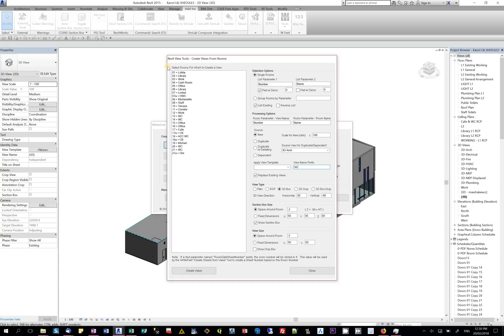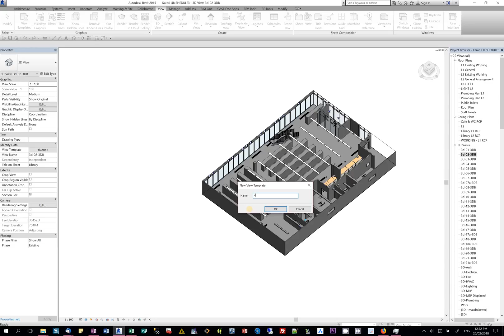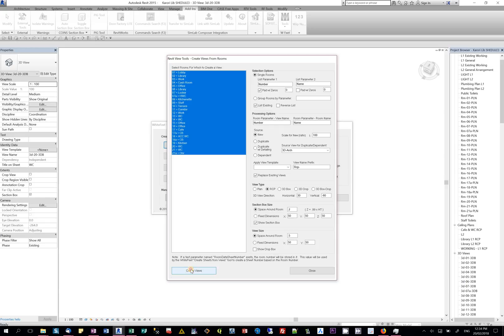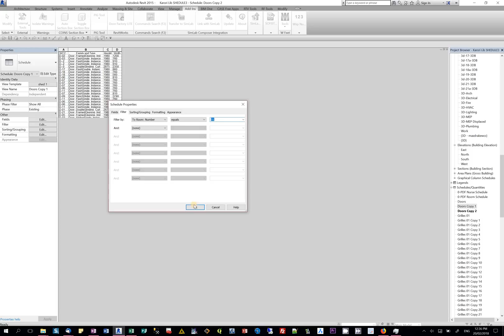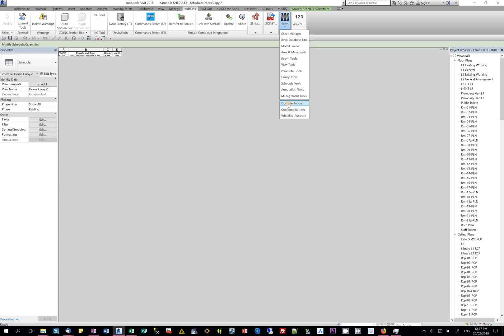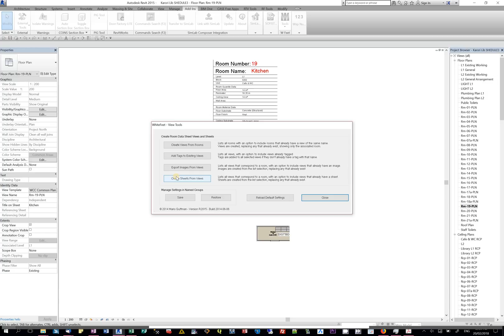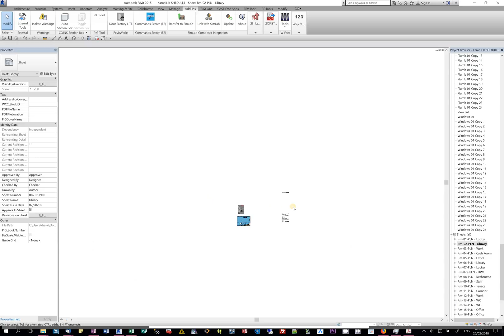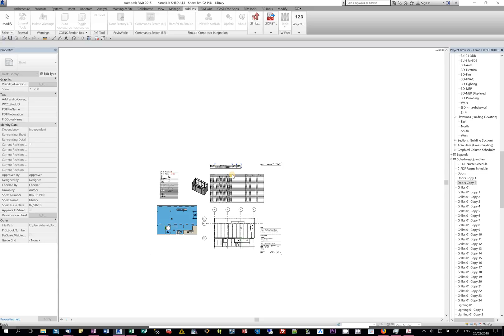Room Data Sheet creation with Revit & WhiteFeet Plugin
PowerKey4Revit-increase your Revit Productivity by automating the tedious stuff- Find out more, go

Room Data Sheets developed for Property Management.
Go to link below for demonstration:
This uses Revit and Whitefeet Plugin to generate Views & put on sheets with Room Tag Data.

Automating REVIT 2
English

Udemy Course:
Revit Productivity Automating the Tedious Stuff